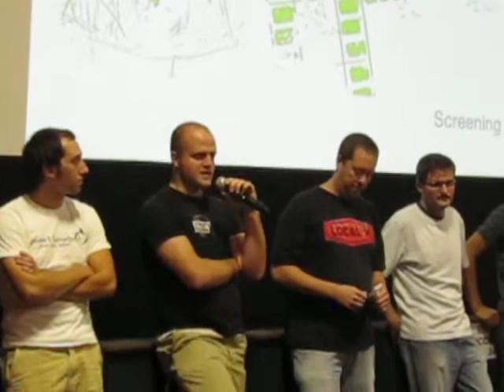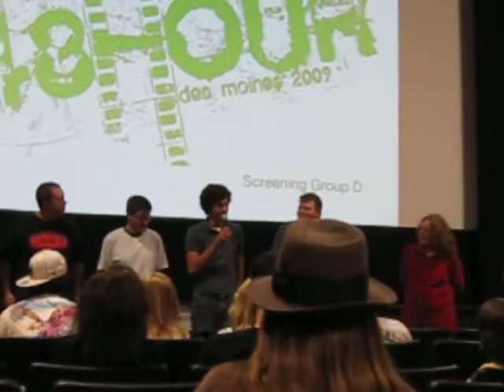Q's and A's of Directors for 48hr film project.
Directors answering some questions after the films were showed.
2009 48hr Film project. Des Moines, Iowa.